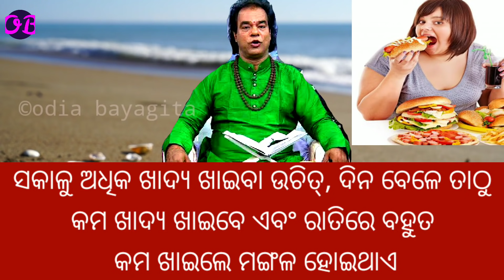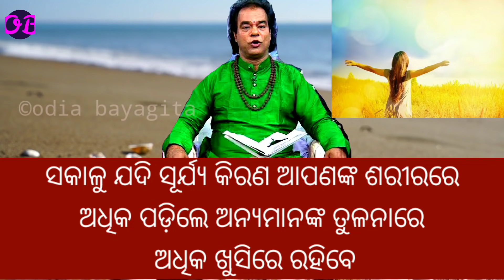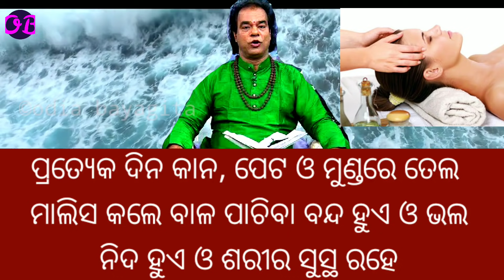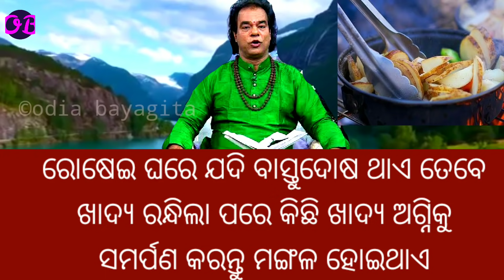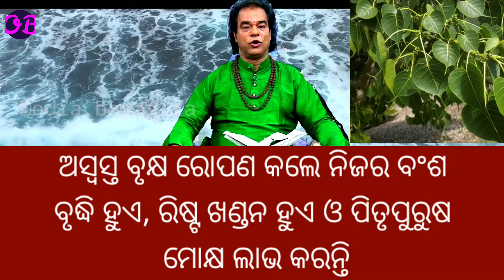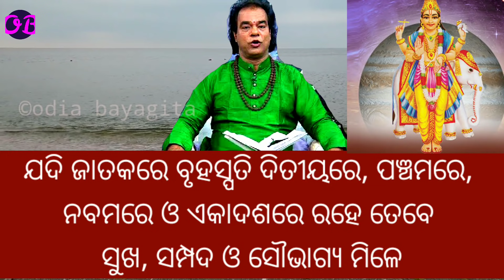Top 10 ten ajira anuchinta sadhu bani |Odia bayagita tips | ଆଜିର ଅନୁଚିନ୍ତା |odia sadhubani anuchinta